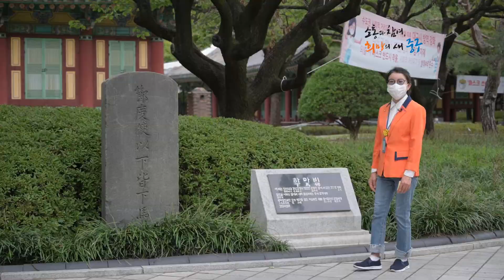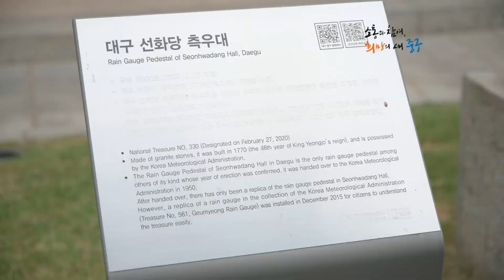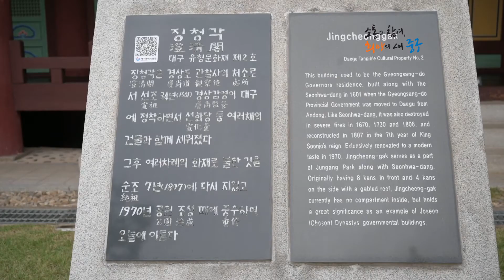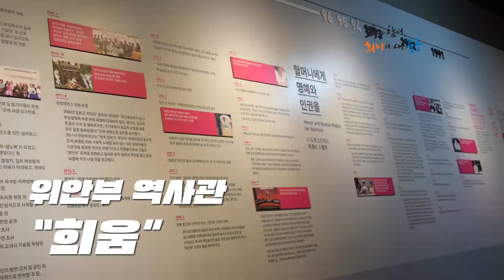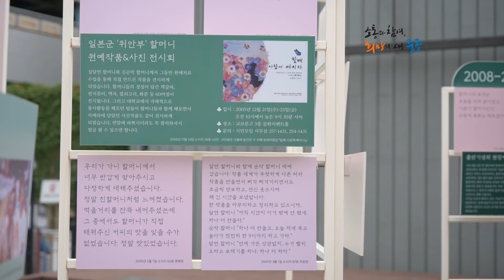근대골목투어 1코스로 모실게요~ 경상감영공원, 위안부역사관 희움, 종로초등학교, 대구 근대역사관 [유튜브 기자단 : 이종진]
대구의 근대역사가 고스란히 담겨 있는 근대골목투어 1코스! 경상감영공원, 위안부역사관 희움, 종로초등학교, 대구 근대역사관까지! 쭈욱 가봅시다~
경상감영공원 위치: 대구 중구 경상감영길 99 감영공원